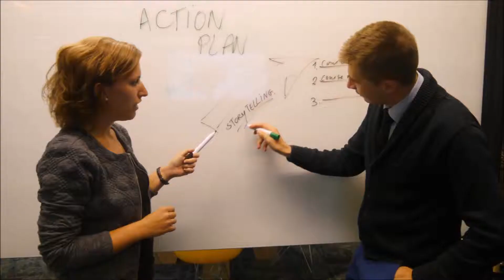Interview Alex Glod